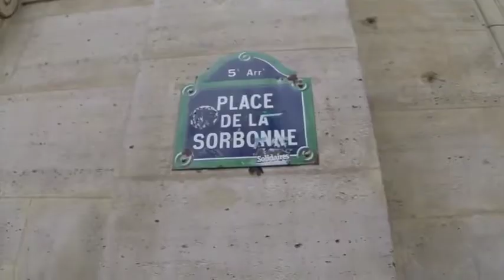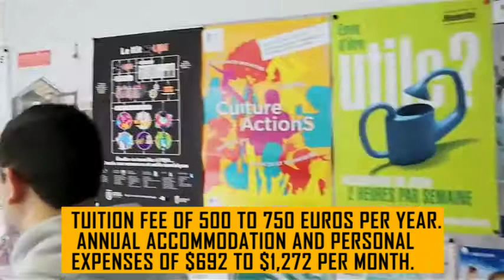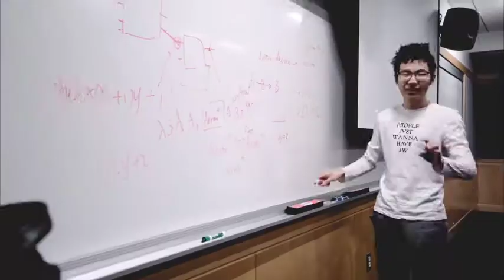5 Cheapest Universities In Paris 2022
5 BEST CHEAPEST UNIVERSITIES IN PARIS FOR INTERNATIONAL STUDENTS.

Are you an international student who has always wanted to study in Europe? Or even better, at an affordable university? Well, one of the places you can find such an institution is in France, Paris to be precise, as they are known for their low tuition universities with a high-quality education.  Stick with us as we look at the cheapest universities in Paris for international students, and you would be glad you did.

Without wasting any more time, let’s dive into it.

The list of the 15 cheapest universities in Paris for international students include;
1. The UNIVERSITY OF PARIS.
The University of Paris, also known as the Sorbonne is among the cheap universities in Paris for international students.  It is highly reputed for its academic performance in the humanities, notably in theology and philosophy, and is ranked 4th in France and 64th in the world, with an acceptance rate of 64%.

The tuition fee for foreign students is relatively lower for international students than for the local students, and are as follows;

Bachelor’s degree for foreigners at  $209 per year.
Master’s degree for foreigners at $295 per year.
Bachelor’s degree for citizens at $1,000 per year.
Master’s degree for citizens at $1,000 per year.

It has annual accommodation and personal expenses of $906 to $1,621 per month.

2. JEAN MONNET UNIVERSITY.
This French public university, based in Saint Etienne was created in 1969. It offers courses in arts, laws, medicine, engineering, management, and is ranked 59th in France, and 1810th in the world, with an acceptance rate of 12%.

The tuition fee for all students in all programs ranges between 500 to 750 euros per year with annual accommodation and personal expenses ranging from $692 to $1,272 per month.

3. CLAUDE BERNARD UNIVERSITY.
It is renowned for its quality education services and is also known as one of the cheapest universities in France for international students. The dominant areas of study covered by the university are science and medicine, and it is ranked 16th in the nation and 329th in the world, with an acceptance rate of 10.2% for foreign students.

The tuition fee for Bachelor and master’s degree for foreign students are $209 and $295 per year respectively, while that for citizens is $1,000 for both bachelor and master’s degree, and has an annual cost of $677 to $1,244 per month.

4. BLAISE PASCAL UNIVERSITY.
This public university founded in 1854 with its main campus in Clermont Ferrand offers bachelor, master, and doctorate degrees in Arts and Humanities, business, Engineering, language and cultural studies, science, technology, and social science.

It is ranked 57th in the country and 1150th in the world and has an acceptance rate of 10.2% for foreign students.

The tuition fee for all students ranges between 2000 to 2600 euros depending on your course of study and has an annual cost of accommodation and personal expenses ranging from $692 to $1,272 per month.

5. HENRI POINCARE UNIVERSITY.
This public research university is located in Nancy, France and was established in the year 1970, but no longer exists as it merged with the university of nancy 2, the university of Paul Verlaine in Metz, and the national polytechnic institute of Lorraine, to form what is now known as the University of Lorraine.

It has five faculties which include science and technology, medical school, pharmacy, dentistry, sports, and engineering. It is ranked 463rd in the world, 124th in Europe, and 23rd in France, with an acceptance rate of 10%.

 The tuition fee for Bachelor and master’s degree for foreign students are $210 and $291 per year respectively, while that for citizens is $1,000 for both bachelor and master’s degree, and has an annual cost of $692 to $1,272 per month.

Hope you enjoyed this video that highlights the 5 cheapest universities in Paris for international students.